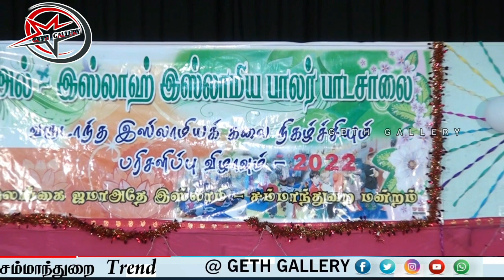Fizal Mohammed Arhath (Speech) #2022 AL-ISLAH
சம்மாந்துறை அல் - இஸ்லாஹ் இஸ்லாமிய பாலர் பாடசாலை
கடந்த 31/12/2022 , நடைபெற்ற அல் - இஸ்லாஹ் இஸ்லாமிய பாலர் பாடசாலையின் வருடாந்த கலை இலக்கிய விழாவின் முழு நிகழ்வுகளும்